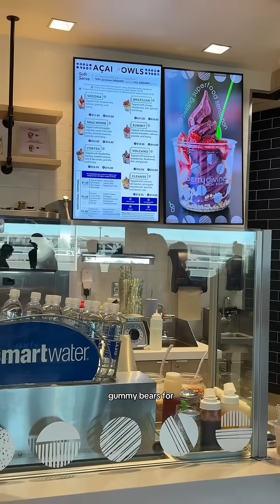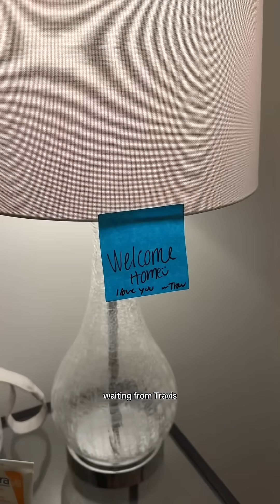last day traveling for work as a technical product manager working in robotics